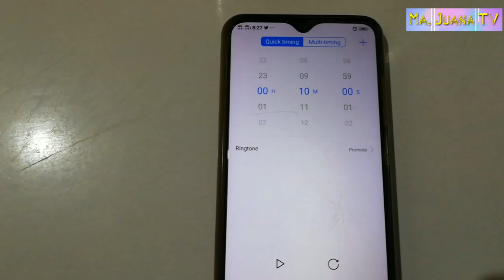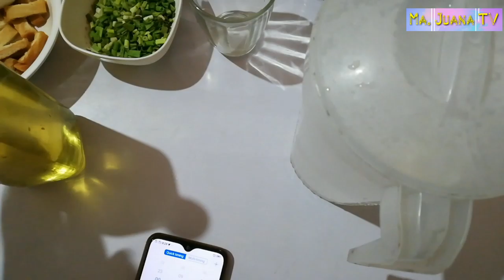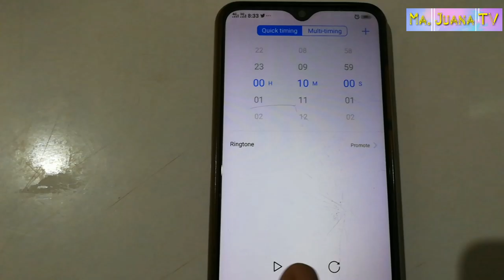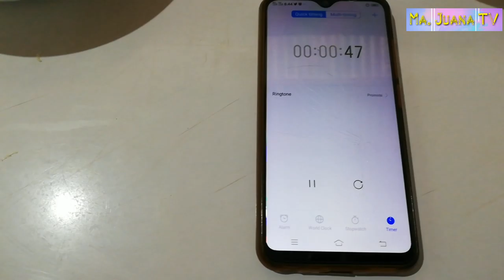How to Cook Pancit Bihon Guisado in less than 10 Minutes l Manage your Panciteria Now l Short Order